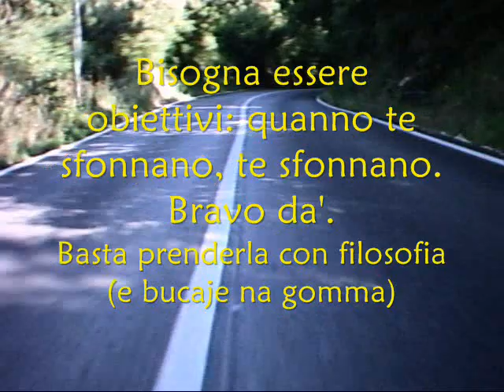VFR GS pieghe verso Contigliano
un bel video dell'anno scorso, così, a crudo con un po' di limone :-P